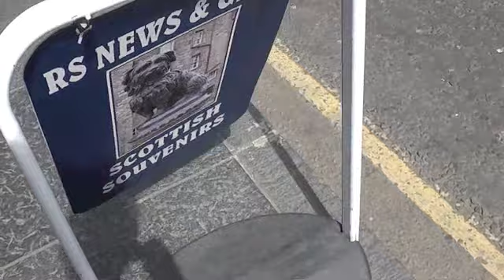Ronnie's Fringe Reviews 2: Where could Ronnie be?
Ronnie reveals his location.